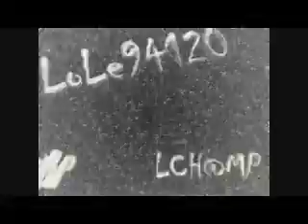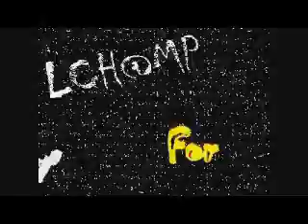The 21st Century - Tricks Are Made For Kids - 1975 - LCH@MP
From The Album " Ahead Of Our Time "  - 1975
By Lole94120